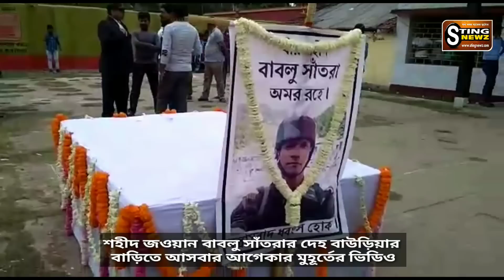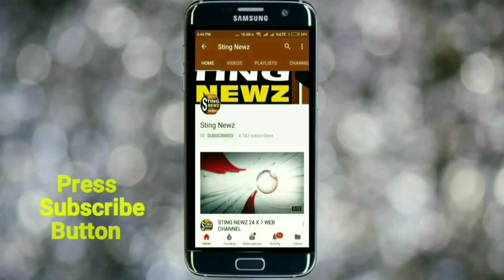শহীদ জওয়ান বাবলু সাঁতরার দেহ বাউড়িয়ার বাড়িতে আসবার আগেকার মুহূর্তের ভিডিও, Bablu Santra